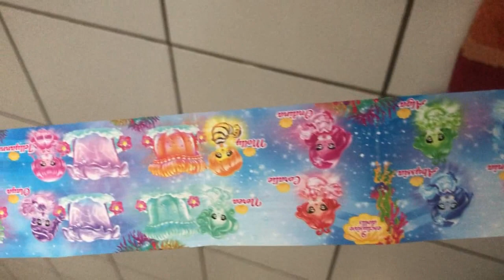Elif Ce nin Glimmies Aquaria Oyuncak Videosu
Glimmies Aquaria Oyuncak - games